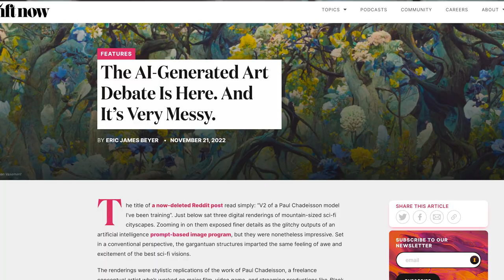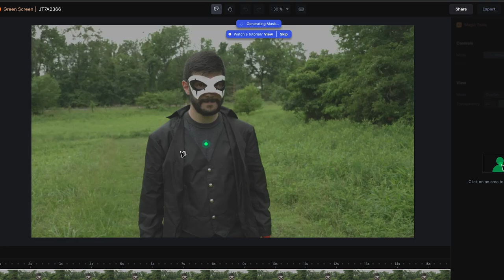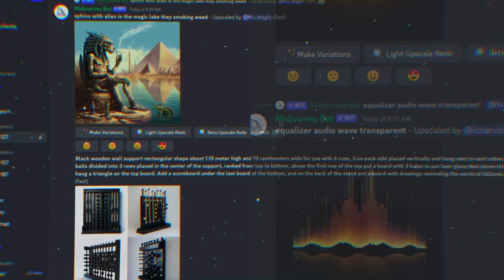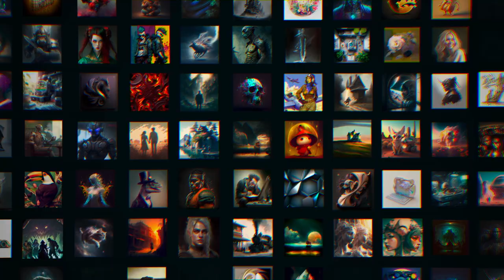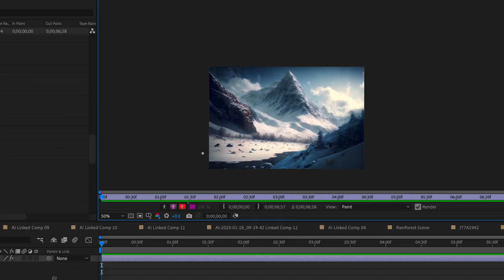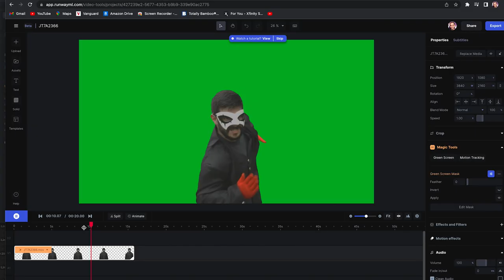Is A.I. The Future of Art and Filmmaking?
Emmy - award winning filmmaker, Brian Kissig shares his thoughts on if A.I. (artificial intelligence) really is the future of the filmmaking and art industries. Programs such as Stable Diffusion and Midjourney make it easy to create art in seconds. Runway ML allows for quick rotoscoping for visual effects shots. A.I. can be used a tool to help enhance your creative work, but it's future use can be overwhelming to think about.